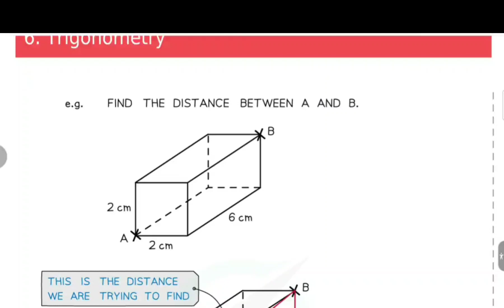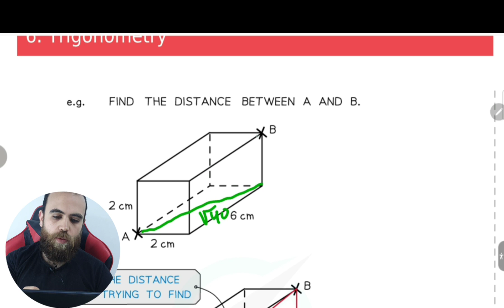trigonometric ratios in 3d (OL CIE)